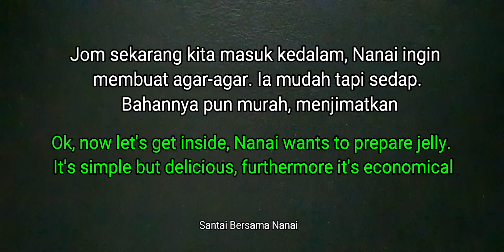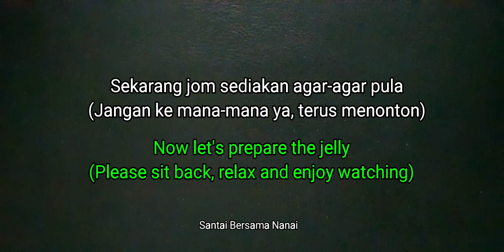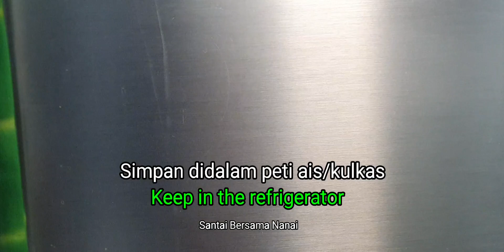Agar-agar padu dan sedap, belanja pun murah (Economical, solid and delicious jelly)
-Ikuti Nanai sediakan agar-agar sehingga selesai resipi ini ya, terima kasih.
-Join Nanai prepare jelly. Please stay till the end of the recipe, thank you.